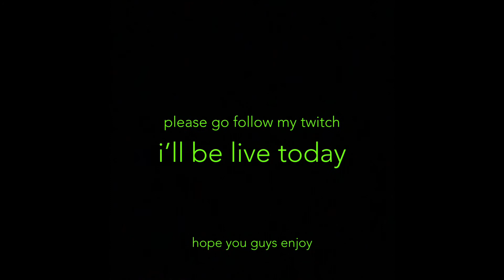New twitch name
i’ll be live most days including today please watch ( flixz2007 )